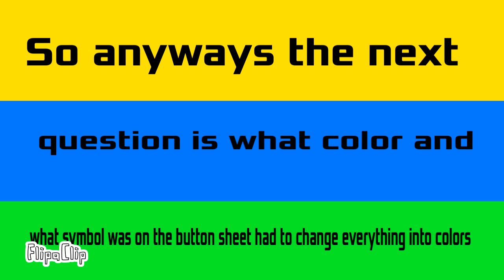Wolfs Trivia Time 4